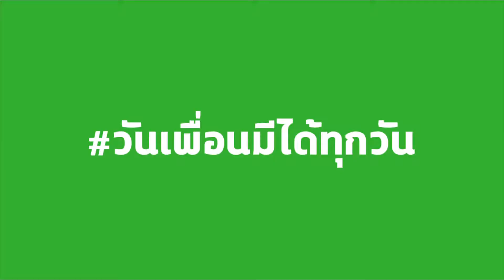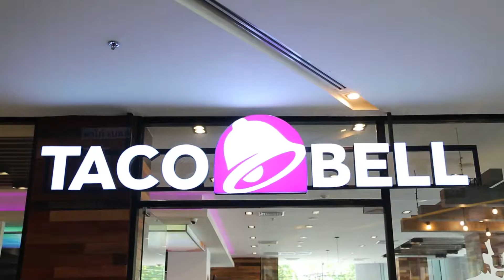ย้อนตำนานความอร่อย 17-02-62 | ร้าน Taco Bell 2/3